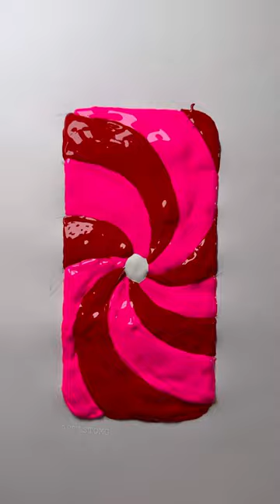Painting a Phone Case! 🎨 || Would you use it? 🥰📲